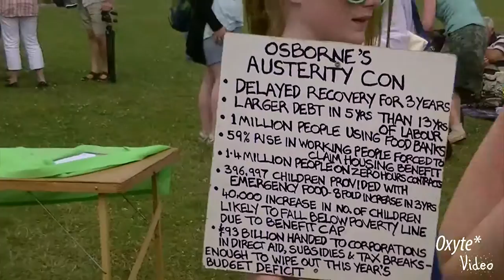Oxyte* | Austerity March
"No ifs, no buts. No public sector cuts!"

The austerity march was to raise awareness of some of the living conditions that the people or Torbay (and elsewhere, I'm sure) are dealing with currently. It was a gathering of several different political parties and business organizations, all for one aim.

Filmed - JVC Everio & iPhone 5s